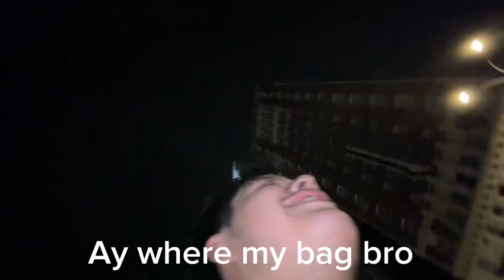Messing with security pt.2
Thank yall for a good year happy new years
Songs I used to
$trip talk MOBxCG
King of the galaxy Babylon
LOUIE V Eem